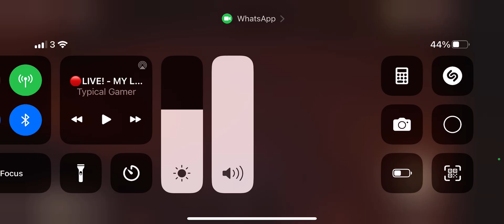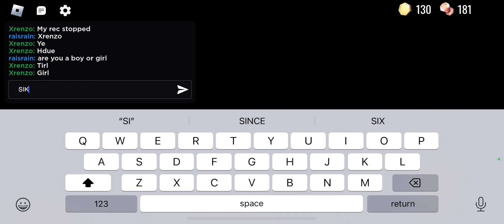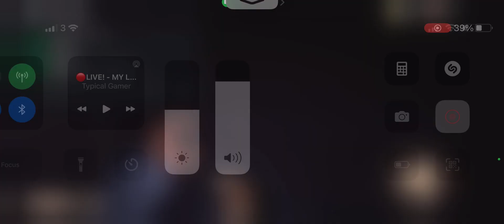Playing doors again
Trying to do a speed run but fail’s horrible